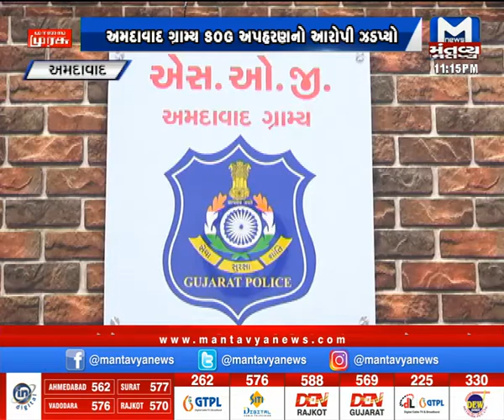Ahmedabad: ગ્રામ્ય SOGએ અપહરણનો આરોપી ઝડપ્યો